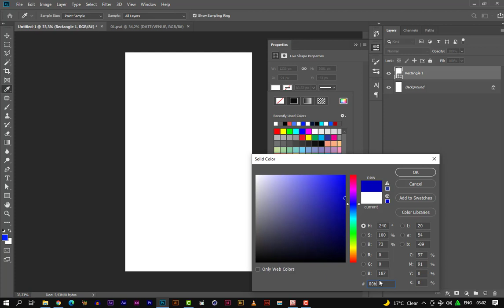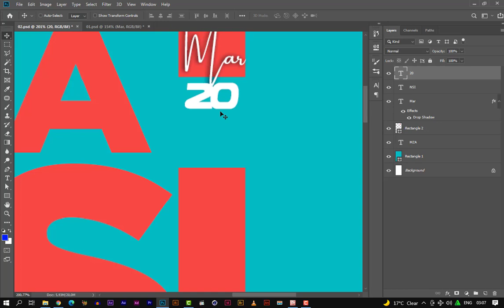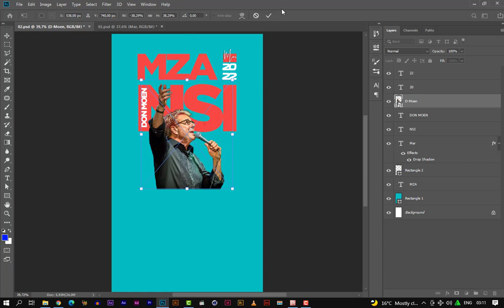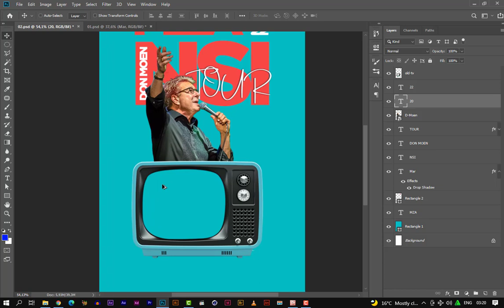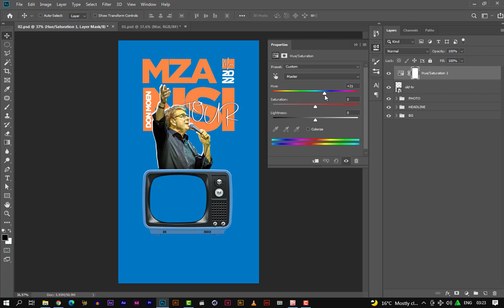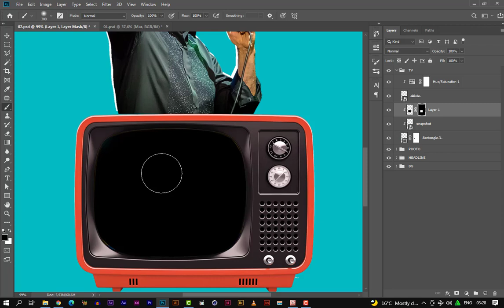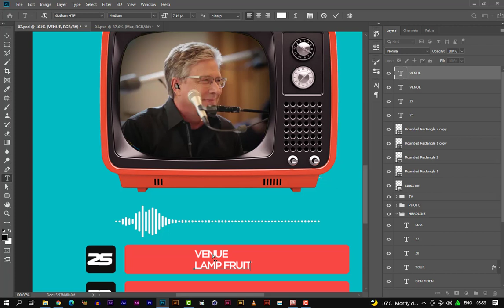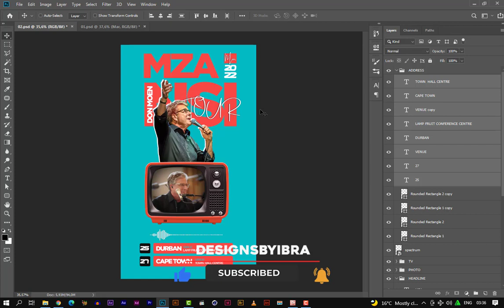Church Event Flyer Design | Photoshop Tutorial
This tutorial covers a step-by-step approach on how to design a gospel event flyer with Photoshop that can also be used on all social media platforms. This is a fairly simple and short tutorial for all beginners, intermediate and advanced users of Photoshop.